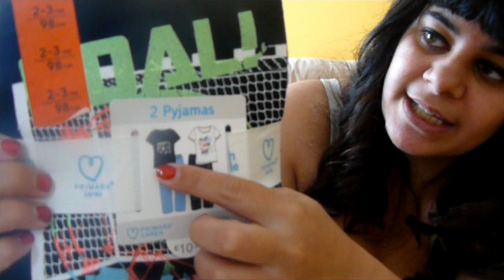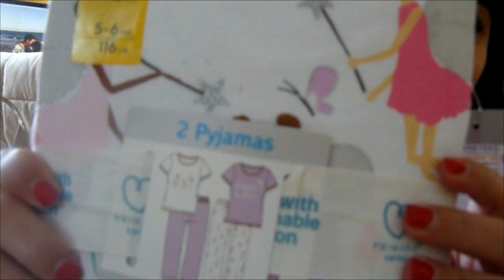HAUL PRIMARK ABRIL | Ropa verano 2021 niños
También os dejo los enlaces de la página de facebook y el instagram de Mama Loca:

Y, por supuesto, también os dejo el enlace a mi libro: LA FORTALEZA DE ALBA: